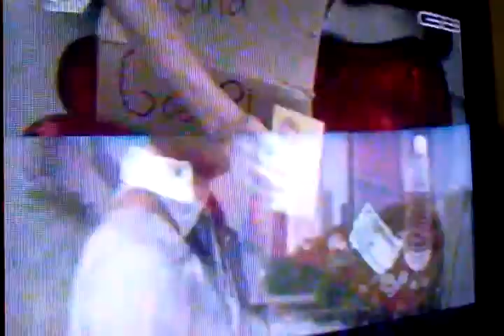Maher zain ya nabi salaam (tv version)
Upload from gaan bangla tv.